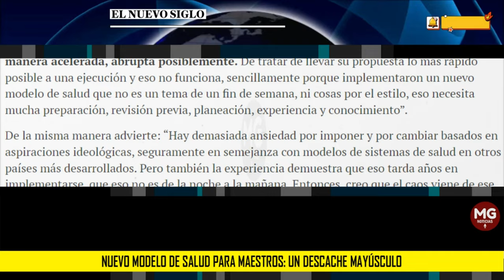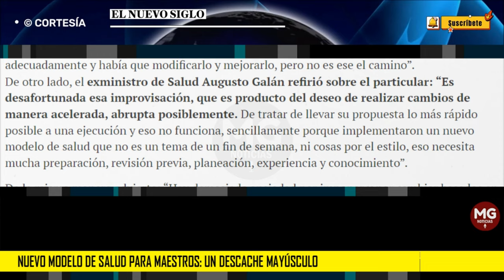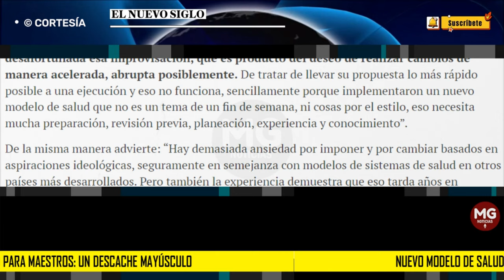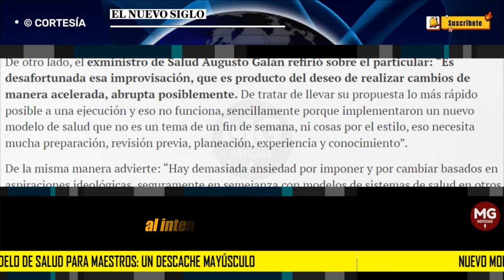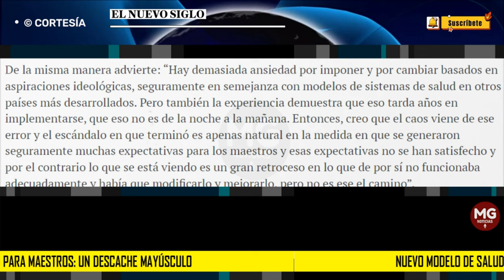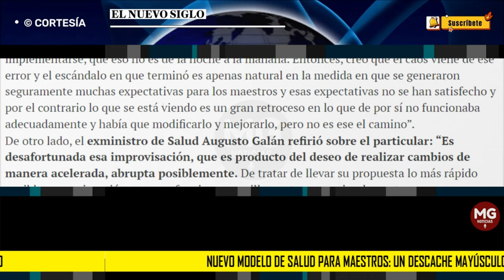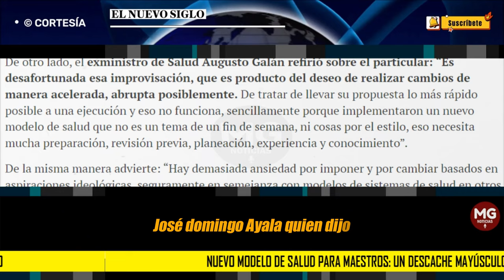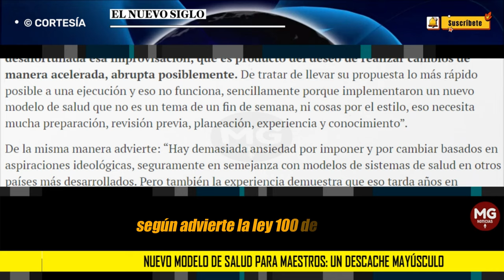UN DESCACHE MAYÚSCULO ❌ Nuevo modelo de salud para maestros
Exministros del ramo alertan que hubo afán gubernamental por generar un hecho político y se puso en riesgo las vidas de miles de personas. ANIF sostiene que “la implementación ha sido infructuosa”